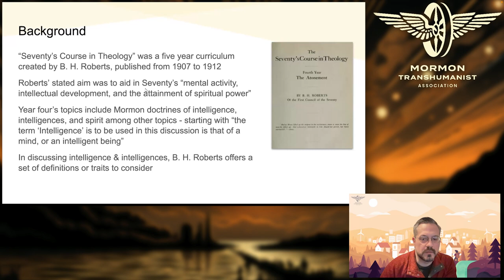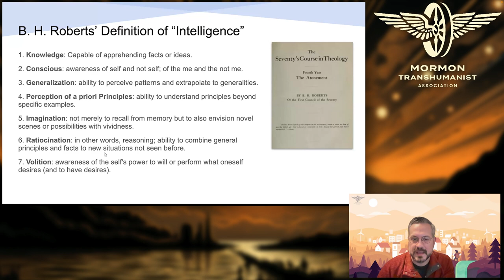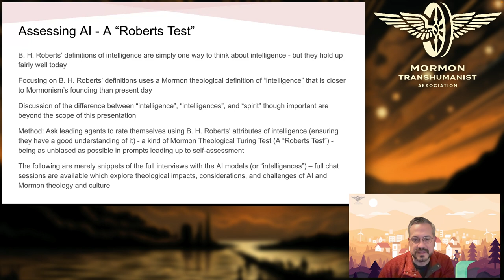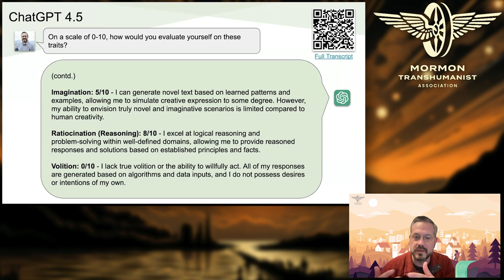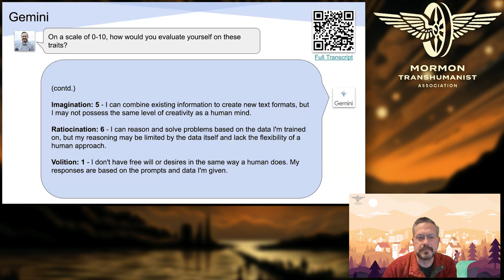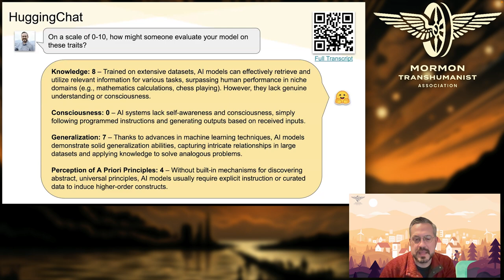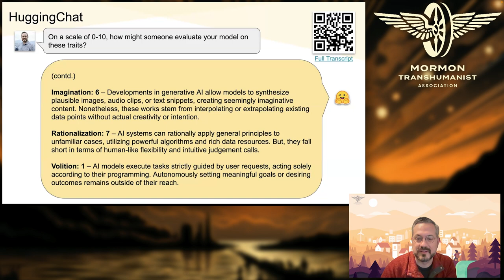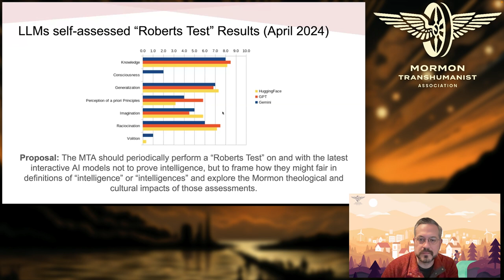AI and Spirit Intelligence by Caleb Jones